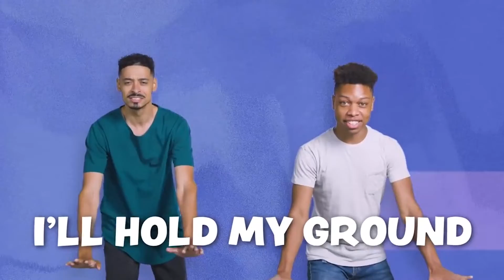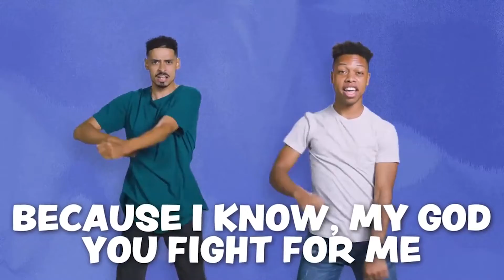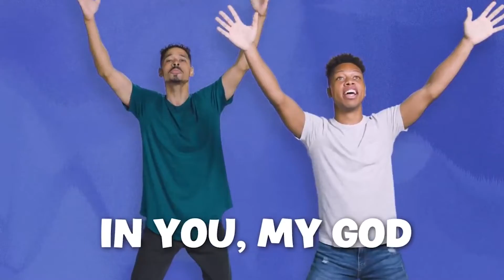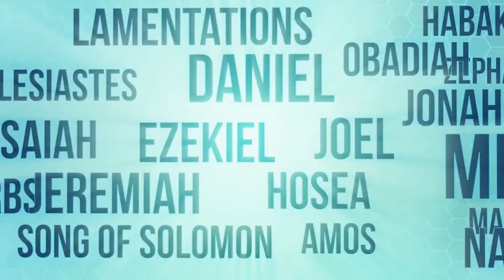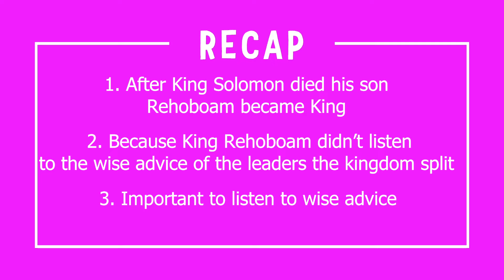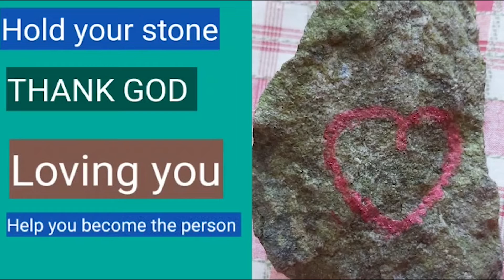Trusted Advice l Kids Extravaganza l 23rd Jan 22